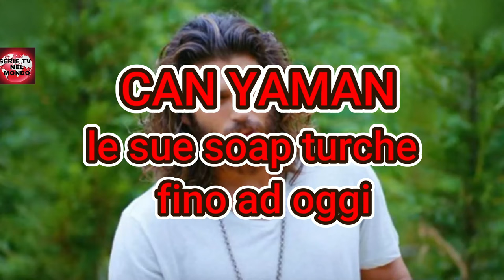Can Yaman tutte le sue serie turche fino al 2023🍀Can Yaman story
🍀benvenuti su serie tv nel mondo.🍀

 come è cambiato Can yaman durante tutte  le serie turche che ha interpretato?
Can Yaman nelle serie TV, dal debutto ad oggi, l'affascinante attore turco di origini albanesi che ha conquistato il cuore di numerosi fan a livello mondiale e che oggi vive in Italia.
 Lo vedremo dal suo debutto in TV fino al suo successo grazie alla serie Viola Come il Mare, e non solo, lo vedremo anche in "El turco":
Can Yaman ha saputo conquistare il pubblico con la sua bravura e professionalità e con il suo fascino.
Le sue immagini mostrano la sua evoluzione nel tempo, del suo percorso come attore e personaggio, dalla prima serie, all'ultima.
Iniziamo:
• Nel 2014 Can Yaman ha interpretato il ruolo di Bedir nella serie turca GOMÜL  İŞLERI  o meglio AFFARI DI CUORE, serie che racconta le vicende amorose di tre protagoniste  femminile.

•Nel  2015, Can, interpreta il ruolo di Yadin in in INADINA AŞK o AMORE TESTARDO,   capo di Defne, personaggio interpretato da ACELYA TOPALOGLU, e uomo d'affari di successo, proprietario di una società informatica.

•Nel 2016 invece interpreta TARIK in  HANGIMIZ SEVMEDIK o Chi di noi amato?
Una serie turca che narra la storia d'amore tra il protagonista Tarik, appunto,  e Itir, interpretata da YELIZ KUVANCI, una storia d'amore un po' alla romeo e Giulietta

•Nel 2017 ha interpretato Ferit, nella serie turca, prima serie ad essere stata trasmessa sugli schermi televisivi italiani, Donulay ( Luna Piena )o meglio conosciuta da noi come Bitter Sweet.

•Nel 2018, Can Yaman ha interpretato Can Divit  nella serie ERKENCI KUS o meglio conosciuta come DAY DREAMER,  e chi non è rimasto affascinato da questa storia? insieme alla bellissima attrice turca DEMET OZDEMIR.
•Successivamente, nel 2022 diventa il protagonista della serie VIOLA COME IL MARE, dove è l'ispettore capo, Francesco Demir.
•Ormai, sappiamo che il nostro Can Yaman sta lavorando ad una nuova serie che uscirà sulla piattaforma digitale "Disney Plus" si tratta della serie El Turco dove interpreterà il ruolo di Balaban, un predone che diventa il liberatore del popolo schiavo.
Tenetevi pronte che qui vedremo un bel cambiamento nel
look e nel fisico del bellissimo e affascinante Can, capelli lunghi e fisico palestrato, un regalo per tutte le fan visto che è molto affascinante in queste vesti.

Per oggi abbiamo finito, non dimenticate di mettere un like se vi è piaciuto il video e di iscrivervi al canale per rimanere sempre aggiorni e scoprire curiosità sugli attori e serie turche che preferite.

 ❤️questo canale ti offrirà news e gossip sulle soap opera del momento come Terra Amara oppure viola come il mare con Can Yaman  .
vivremo le emozioni degli attori turchi negli episodi delle soap , mentre sono sul set delle serie tv che vedremo su canale 5
🎬Scopriremo i backstage e le cose che di solito non si vedon in tv
oppure li vedremo su netflix o anche Disney+ dove molti attori hanno ormai stretto contatti di collaborazione come Can Yaman e Demet Ozdemir ed anche Hande Ercel .
tutti gli attori turchi piu famosi, ormai sono impegnati nelle soap opera di Mediaset.
  aggiorneremo sempre i contenuti del canale you tube con le ultime novità o gossip che ormai sono la vita degli attori turchi